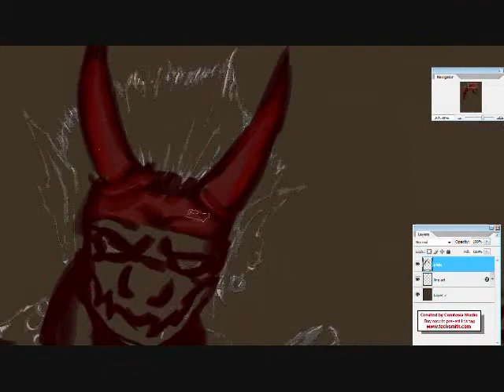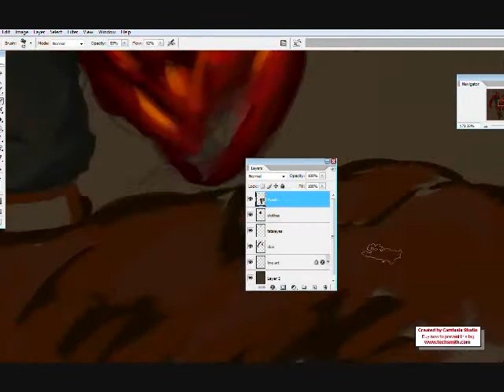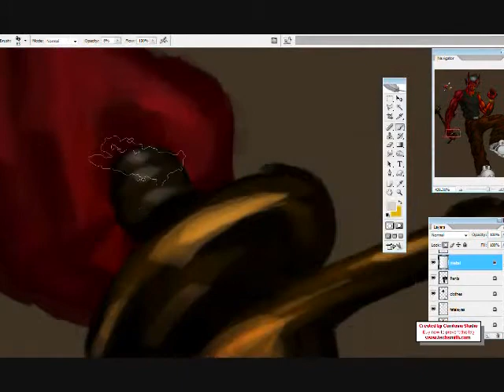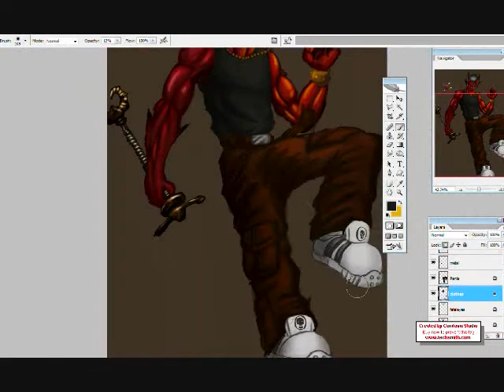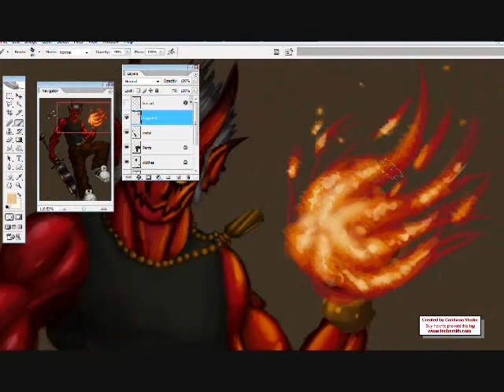The Dragon Guy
im busy ill add the stuff later lol ;p